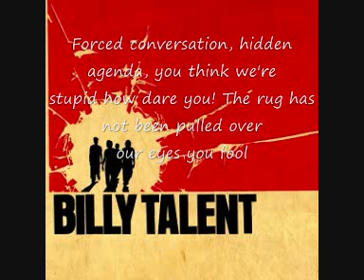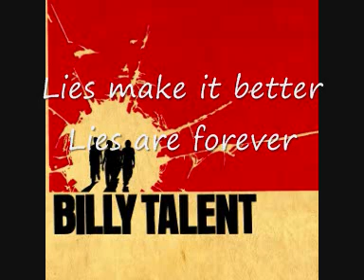Billy Talent Lies with lyrics by Wouter J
These are the lyrics of Billy Talent's song named Lies.